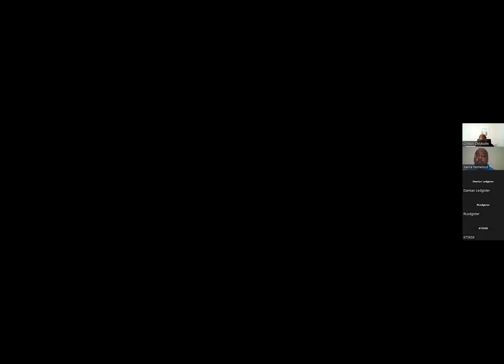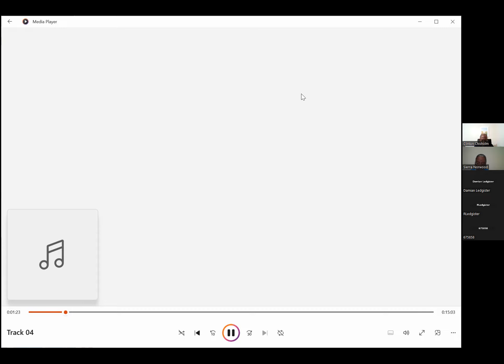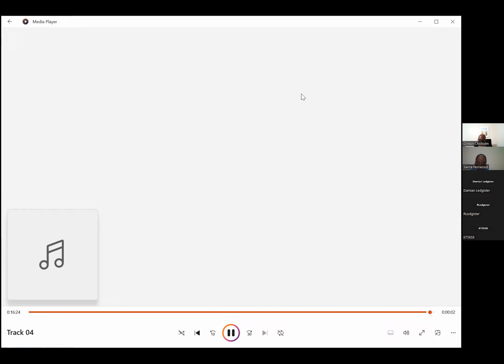SNCBC Bible Study - Introduction To The Bible, Rev. Clinton Chisholm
CCLI #: 20428807